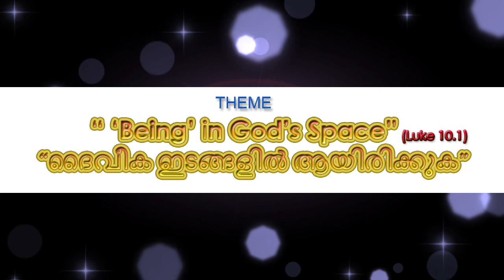ANNUAL CONVENTION & FAMILY GET TOGETHER 2019